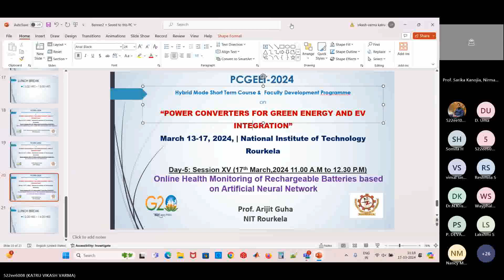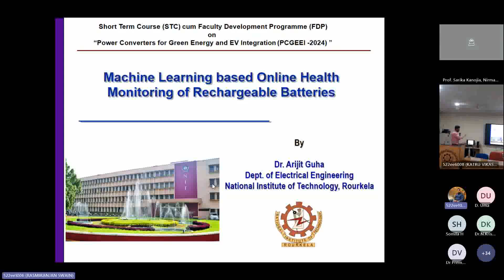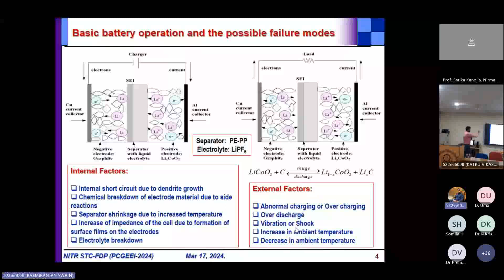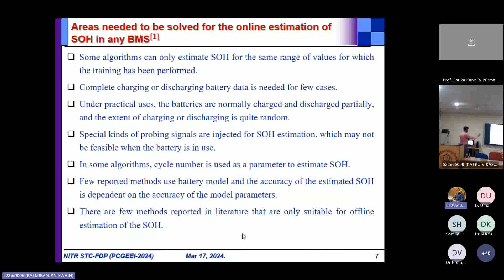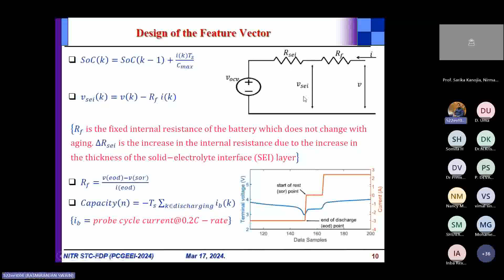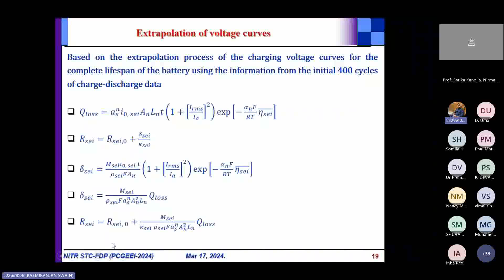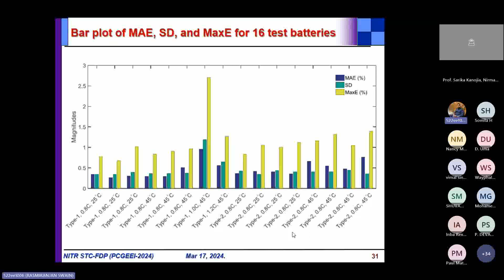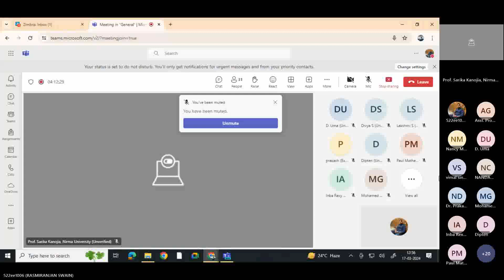PCGEEI-2024: Session 12: Prof. Arijit Guha, NIT Rourkela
11:00 HRS IST – 12:30 HRS
Prof. Arijit Guha, NIT Rourkela
Title: Online Health Monitoring of Rechargeable Batteries Based on Artificial Neural Network